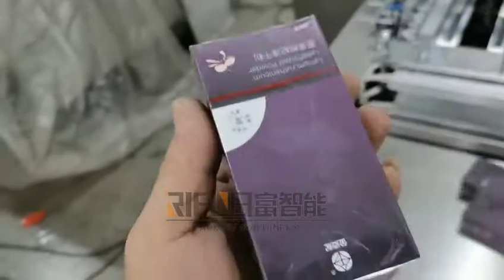Automatic box BOPP cellophane wrapping machine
The machine suitable for BOPP film. It can be customized according to your box size, also suitable for soap, card and so on.